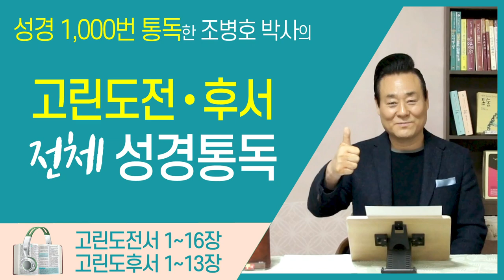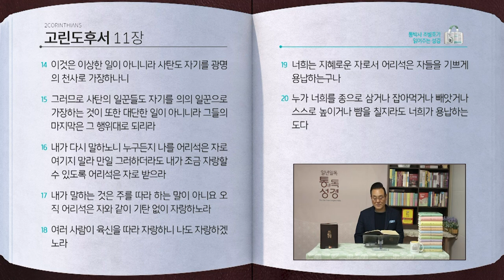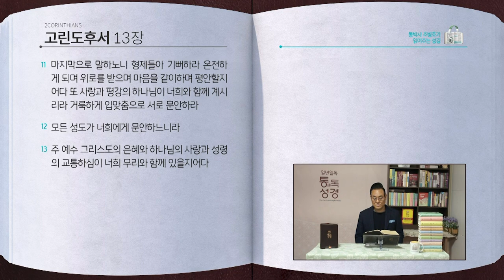고린도전후서 전체 성경통독